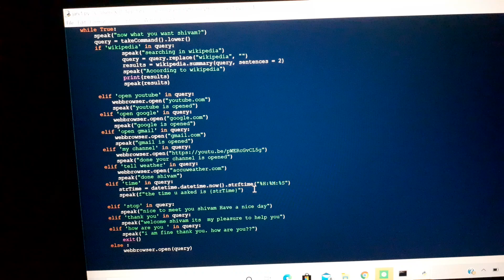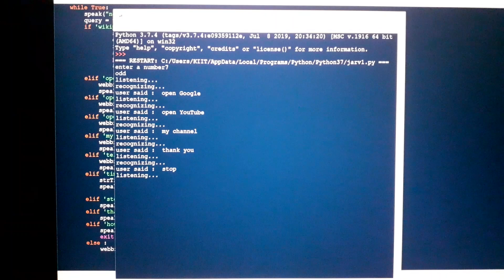Created my own voice assistant artificial intelligence